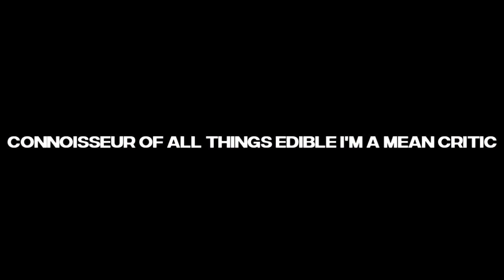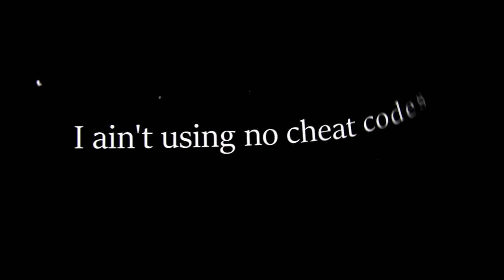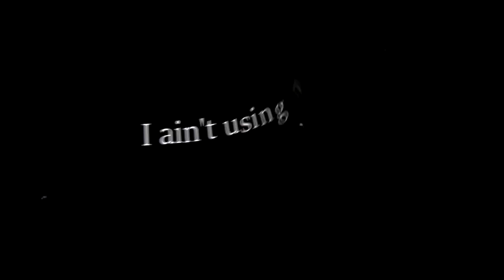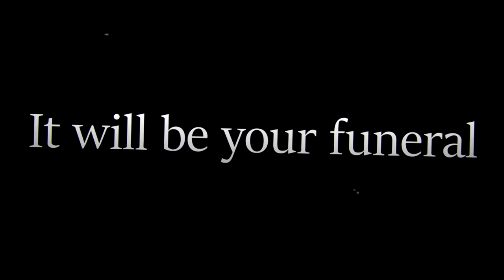Beerus Rap | "God Mode" | Misfitbear [Dragon Ball Super]